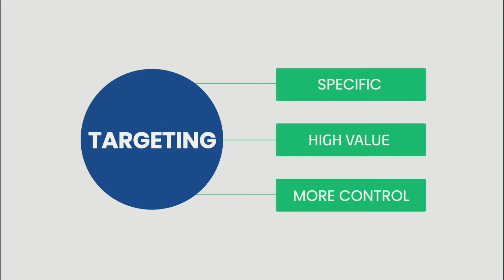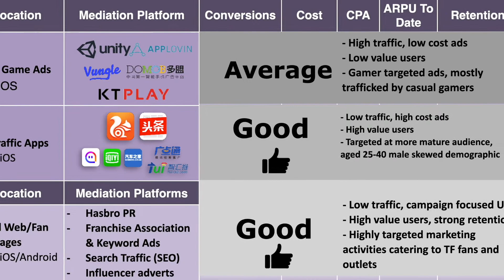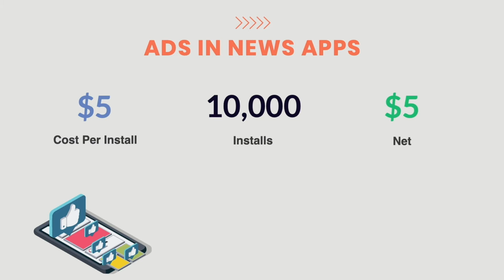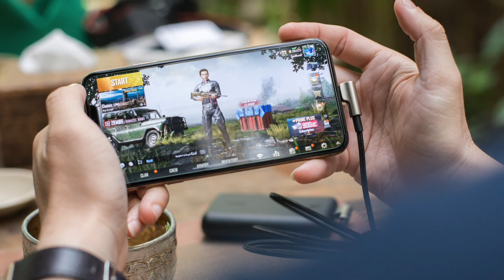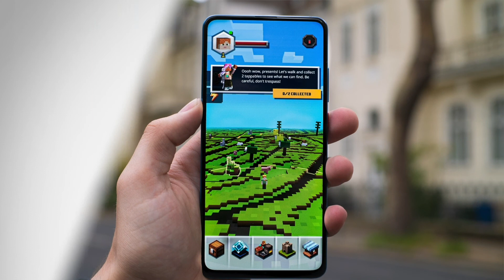App Store Targeting (Section 1 Lesson 6)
Before spending your marketing budget, you have to make sure you’re reaching the right audience.